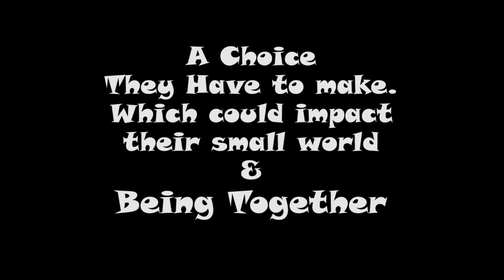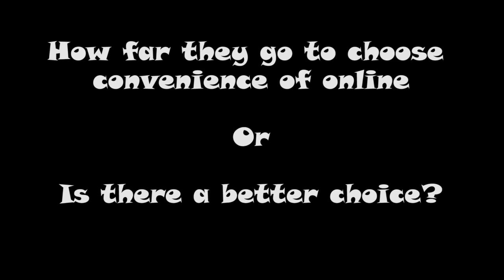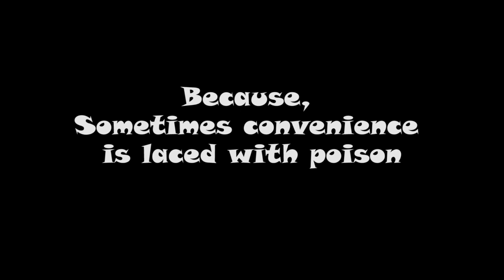The Choice Teaser